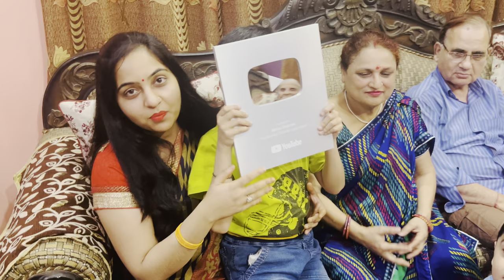Silver Play Button Unboxing | Holi Vlog | Birthday Celebration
Performed & Choreographed By: Manu Sharma

About This Channel:
This channel contains Couple Dance, Wedding Dance Performances, Bollywood Songs recreated and Solo Bollywood numbers, Dance performances on Lokgeets.

Manu Sharma
Manu Sharma Dance
silver paly button unboxing
holi vlog
birthday celebration
holi 2024
manu sharma vlogs
vlog
family vlog
silver paly button award
youtube creater award